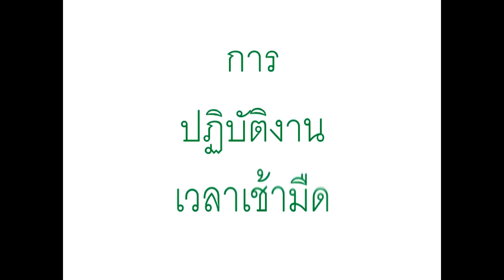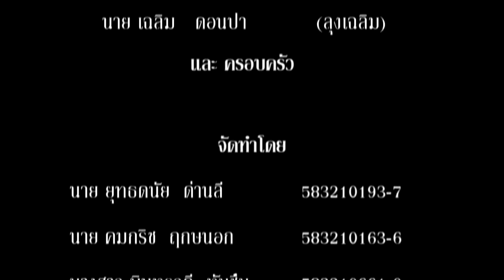Success case : ร้านข้าวโพด ลุงเฉลิม section 1/2558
รายชื่อสมาชิกกลุ่ม
นาย กมลกิศ ประเสริฐเจริญสุข   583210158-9
นาย คมกริช  ฤกษนอก               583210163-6
นาย  ยุทธดนัย  ด่านลี                 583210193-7
นาย  พิชาพัฒน์ พิพ่วนนอก         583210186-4
นาย   ศิลป์ รัตนพร                       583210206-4
นางสาว มินทราวดี ทันชื่น           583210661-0
 sec. 1
ขอขอบคุณ
เพลง กบนอกกะลา
เพลง How We Roll
เพลง our song                         Taylor Swift

ผิดพลาดประการใดขออภัยด้วยครับ